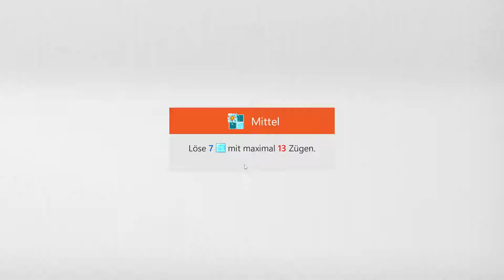Sudoku Ice Breaker - Medium | Apr 23, 2022 | Goal: Clear 7 ice blocks within 13 moves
Sudoku Ice Breaker - Medium | Apr 23, 2022 | Solution for Microsoft Sudoku Daily Challenges
Sudoku Eisbrecher - Mittel | 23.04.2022 | Aufgabe: Löse 7 Eisblöcke mit maximal 13 Zügen
Sudoku Eisbrecher - Mittel | 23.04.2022 | Lösung für Microsoft Sudoku täg. Herausforderung